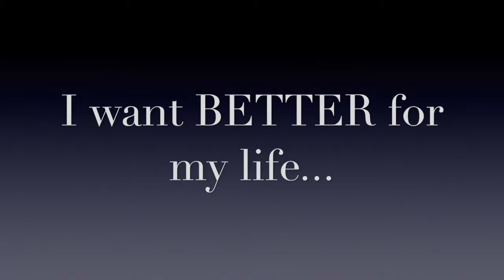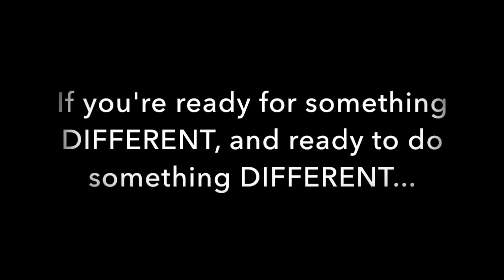Housing Nicki G SM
Pastor Bill Smith speaking at the Xchange Recovery Service at Faith Center Church in Vancouver WA.

Service time is Saturday @ 6PM

Faith Center's Xchange Recovery service provides a spiritual community for people in search of growth, healing, recovery and restoration. Our congregation is primarily made up of people in recovery. The Xchange is where hurting people can honestly share their thoughts, feelings and experiences with others from similar backgrounds.  We provide a safe place for wounded people to tell the truth, talk through a crisis, openly express feelings, identify options and make decisions. We create a forum where individuals can support and encourage one another toward healing and wholeness. We also offer a safe arena in which to challenge the concept that "believing is a quick fix" for life's problems. As people give up this illusion, they become more honest and aware of the denial that has protected them from the reality of their wounds.

It is natural for people to feel comfortable and less afraid of rejection when discussing their problems and admitting their fears with others who identify with them. The process of conquering self-defeating behavior is strengthened through positive affirmation, love and support from those around them. Through this process, people can receive the comfort of God while sharing their experience, strength and hope with others.

Additionally, it is our goal to seek out potential congregants, who may or may not be in recovery, but who share the same heart and passion for those who suffer from substance abuse addiction, for those who are re-entering into society from incarceration, for those who are homeless and for those who are seeking restoration.

"TAGS: Bill Smith" "Vicky Smith" "XChange Recovery" "glen Johnson" "theresa Johnson" "faith center church" "faith center" "jesus christ" jesus "local church" local "vancouver wa" washington "vancouver church" ministry "pastor glen johnson" "clark county"